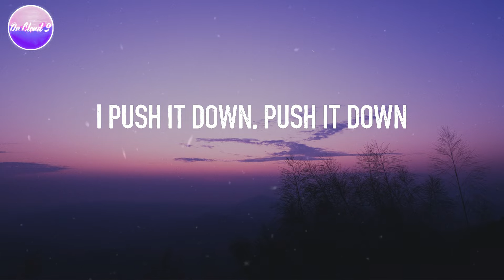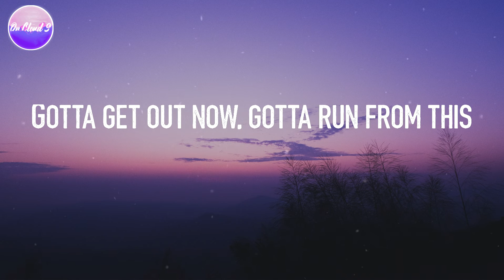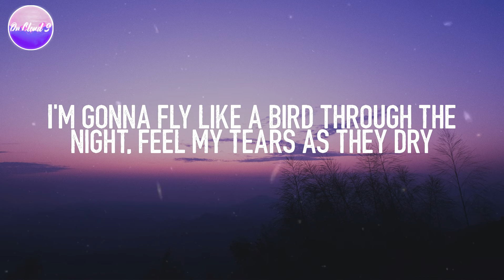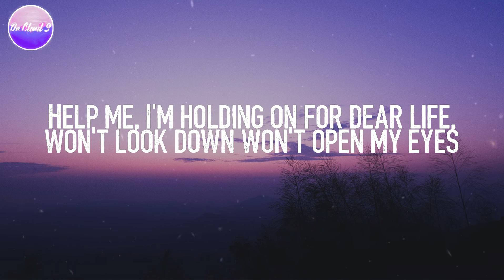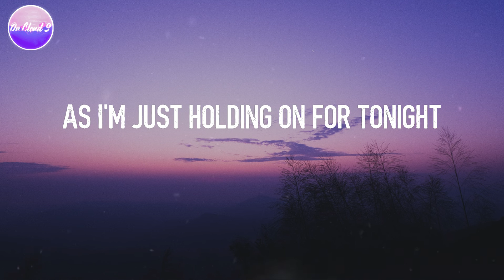Sia - Chandelier (Lyric Video)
Lyric video for "Chandelier" by Sia

🎤 Lyrics: Chandelier - Sia
1, 2, 3 1, 2, 3 drink
1, 2, 3 1, 2, 3 drink
1, 2, 3 1, 2, 3 drink
1, 2, 3, 1, 2, 3 drink
1, 2, 3, 1, 2, 3 drink
1, 2, 3, 1, 2, 3 drink